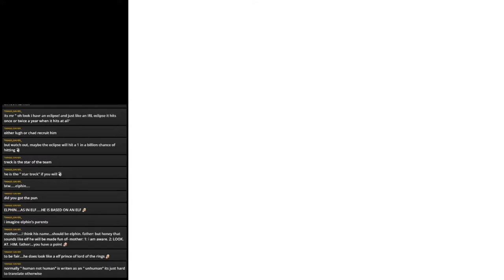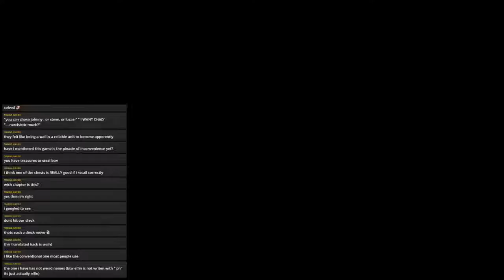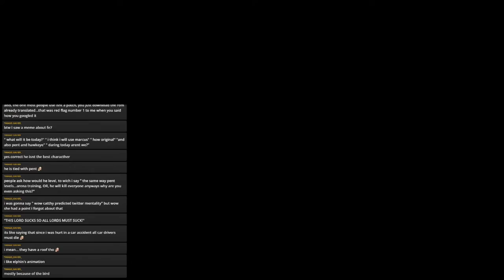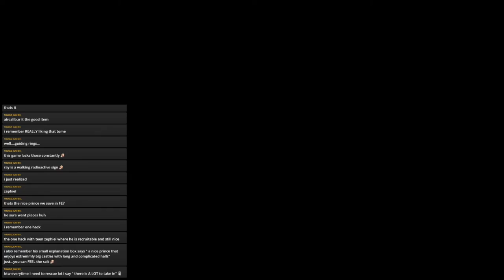Fire Emblem 6 The Binding Blade (Blind-ish) Part 8: AN ENEMY MANAKETE!?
...yeah we're screwed. Or we would be without RUTGER!